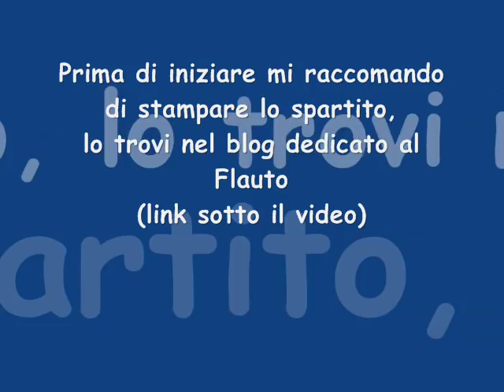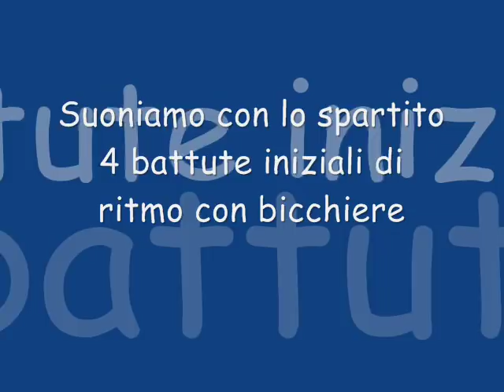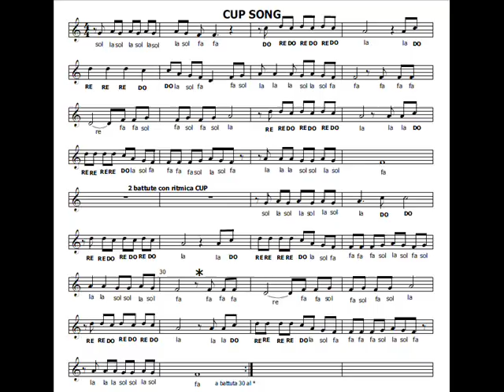Cup Song - flauto e bicchiere (video del 2013 che avevo cancellato)